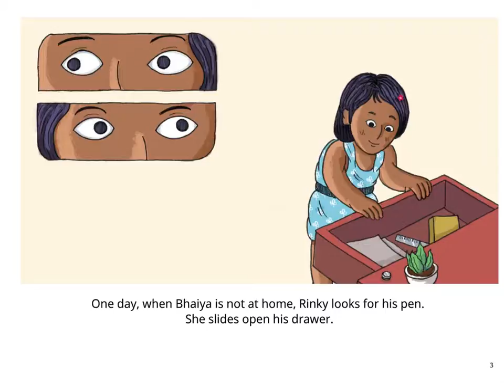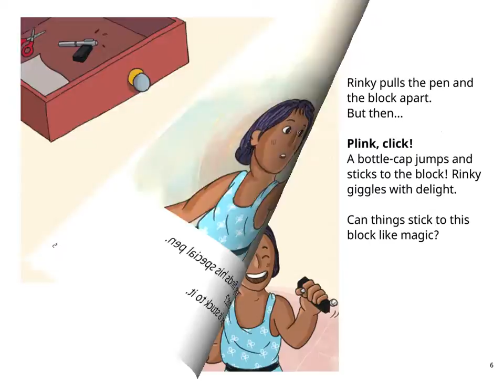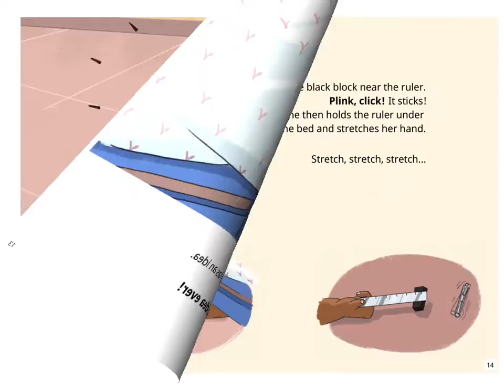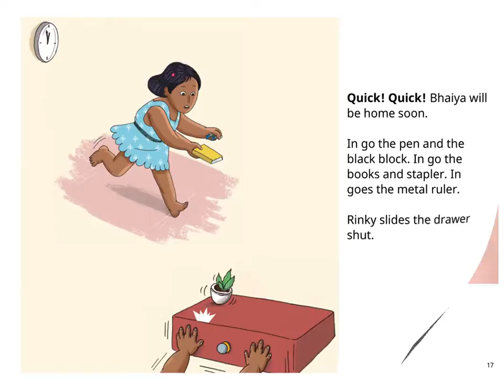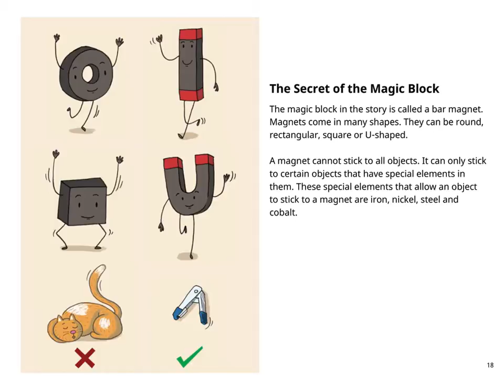English Stories for Kids - The Magic Block - Pratham Books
A special pen slides under the bed. Rinky tries to get it back but she can’t reach it! Will a simple black block be able to help her?

Witty story written by Lavina Mahbubani, illustrated by Rohit Karandadi, published by Pratham Books. Narrated by Asawari Doshi.